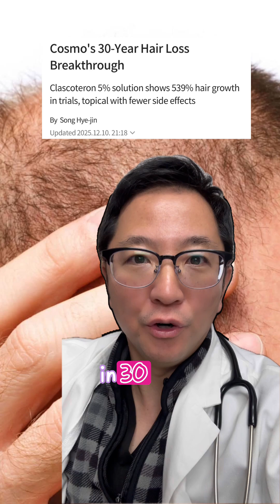2026 Baldness BREAKTHROUGH?! Clascoterone Might Change EVERYTHING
🚨 Is the cure for male baldness finally here?
A brand-new medication called Clascoterone is showing promising Phase 3 trial results — and it could hit the market as early as 2026. This could be the first major breakthrough for male pattern baldness since Minoxidil and Finasteride.

For decades, the hair-loss world has relied on:
✔️ Minoxidil (Rogaine)
✔️ Finasteride (Propecia)
✔️ Supplements like Biotin and Saw Palmetto

But Clascoterone might be the next big game-changer — a topical treatment that could help prevent hair loss, slow balding, and maybe even regrow hair.

In this video, I break down what we know so far:
➡️ Clascoterone clinical trial updates
➡️ Phase 3 results and what they mean
➡️ When the FDA might approve it
➡️ How it could compare to Minoxidil & Finasteride
➡️ What men should expect in 2026

If this drug delivers, it could change the hair-loss industry forever.
🔥 Is this the real beginning of the end for male pattern baldness?

Drop a comment if you’d try Clascoterone when it comes out!